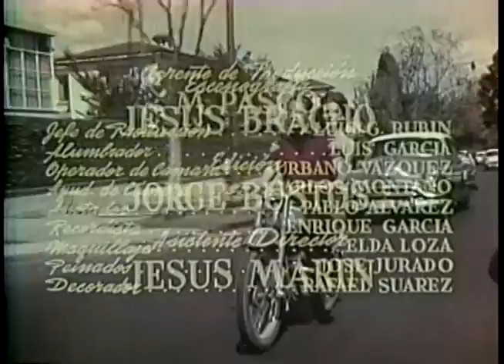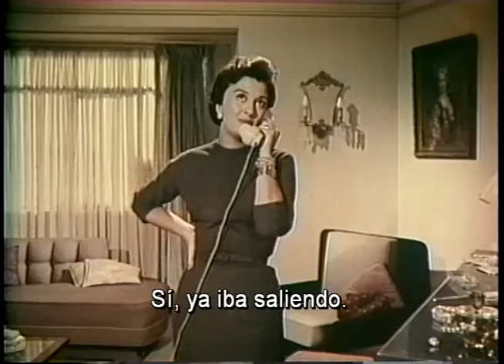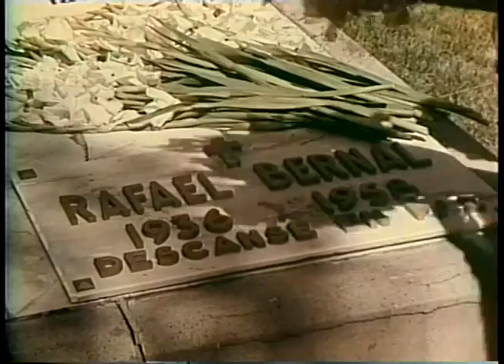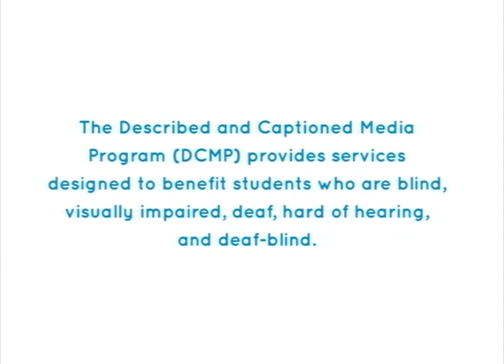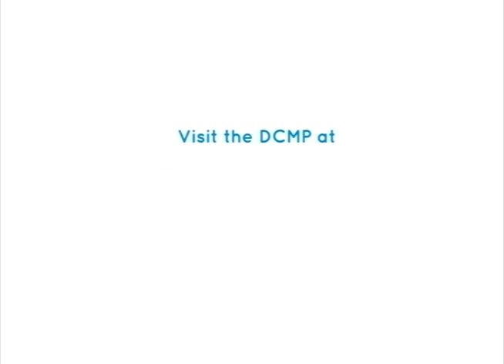THE CASE OF A TEENAGER (1957) Spanish - Full Movie - Captioned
Taken from the pages of a diary, this film shows how the inexperience, the excessive liberties, and the lack of warmth in a family can turn the life of an adolescent into a valley of tears.  Public domain film.

Registered DCMP members can also access this title for free at the following URL

EL CASO DE UNA ADOLESCENTE

Tomada de las páginas de un diario, esta película muestra en qué medida la inexperiencia, el libertinaje y la falta de calidez en una familia pueden convertir la vida de una adolescente en un valle de lágrimas. Protagonistas: Carlos López Moctezuma, Lucy Gallardo y Andrea Palma.